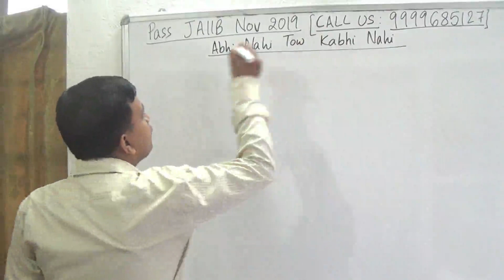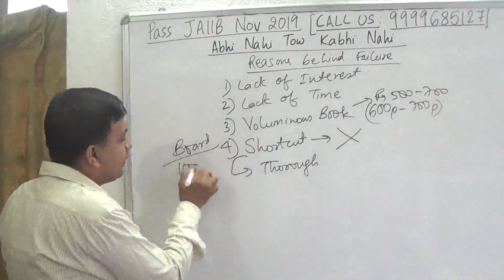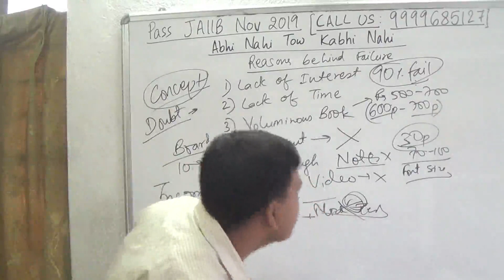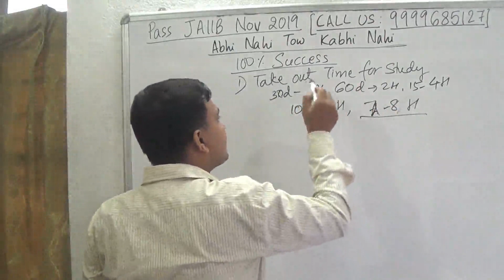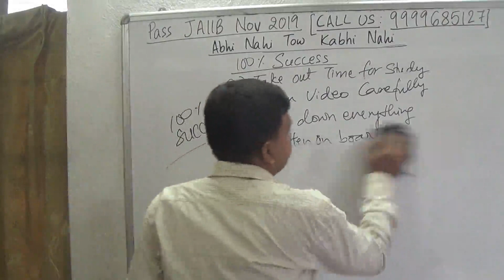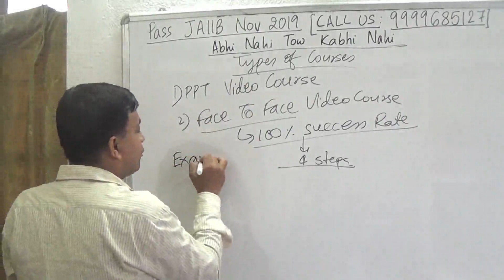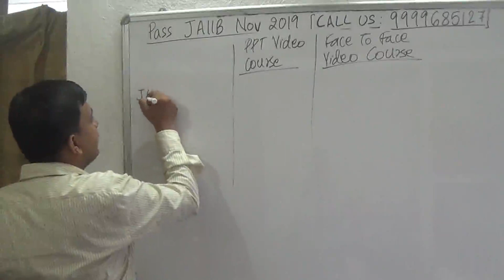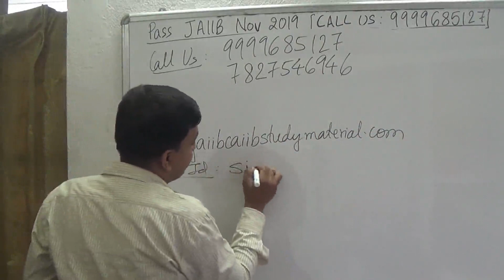Pass 100% JAIIB November Exam [Abhi Nahi Tow Kabhi Nahi]